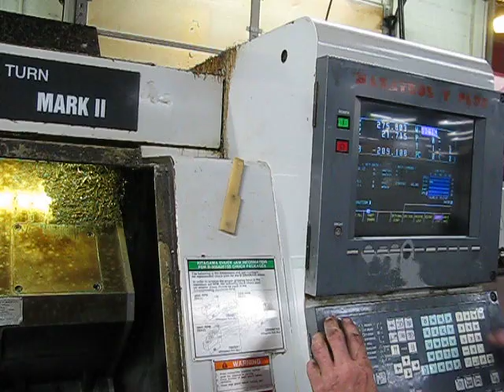10981 1997 Mazak SQT 15S CNC TC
Asset #: 10981
SN: 125233
Control: Mazatrol T Plus

Machine is priced "prior to removal".  Currently machine is in-plant and under power. Inspections are encouraged.  It will be available in mid-December 2014.

Specifications:
Chuck Size, 8" Main Spindle, 6” Sub-Spindle
Maximum Swing / Over Carriage, 20.90" / 15.74"
Max. Cut Diam. / Machine Length, 11.75" / 20.78"
Maximum Distance Between Spindles, 34.25"
Maximum Bar Capacity, 2.00"
Spindle Nose / Spindle Bore, A2-6" / 2.40"
Spindle Motor 30 Min. / Cont., 25 HP / 20 HP
Sub-spindle Speed, 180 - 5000 RPM
Sub-spindle Motor, 10 HP
Sub-spindle Travel (B Axis), 23.25"
Rapid Traverse X, Z / B, 1180 IPM / 708 IPM
Turret Type , 12 Position Turret
Machine Dimensions, 125" x 64" x 81"
Machine Weight, 12,500lbs.

Features:
LNS Hydrobar Mini Sprint Barfeed System
Chip Conveyor
Collet Style Chucks for Both Spindles
Parts Catcher System
Mazak Tool Presetter
Sychronous Tapping (rigid tapping)
Misc. Holders
Available Manuals

SOLD